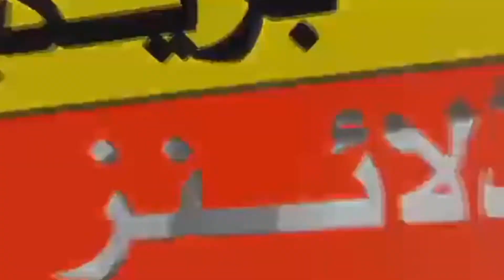Army chief ka akhari tarekhi khatab ainda seyast me madkhlt ni kre gy |Ri News